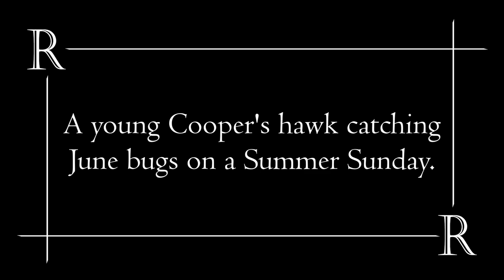A Hawk Catching June Bugs on a Summer Day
A juvenile Cooper's hawk was in my backyard this morning catching June bugs. I figured you might like to see it, so I uploaded it to YouTube. Have you ever seen a Cooper's hawk before? Have you ever watched a hawk hunt? Let me know all about it.